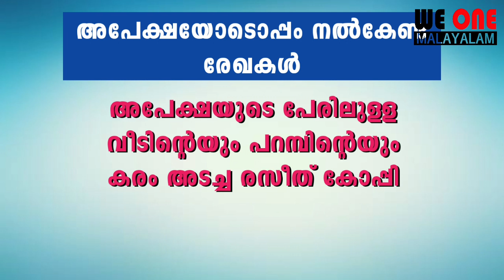കേരള പിന്നോക്ക വികസന കോർപ്പറേഷൻ വഴി 1 ലക്ഷം രൂപ വായ്പസഹായം I 25000 രൂപ സബ്സിഡി | ഇപ്പോൾ അപേക്ഷിക്കാം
Thanks, Team We One Malayalam ❤️

1. We One Malayalam
2. പിന്നോക്ക വികസന കോർപ്പറേഷൻ ലോൺ
3. Canara bank Loan Malayalam
4. fed Mobile banking registration Malayalam
4. housing Loan Malayalam
5. job vacancy
6. Kerala small business ideas Malayalam
7. msme registration
8.personal Loan Malayalam